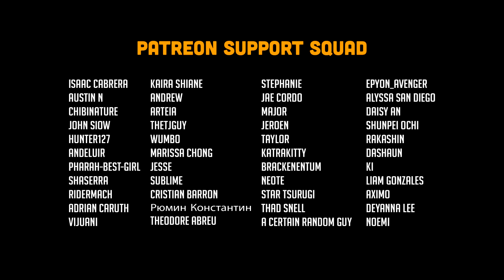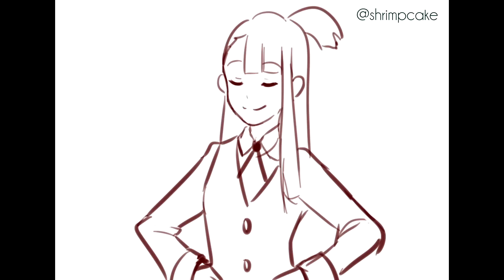Diakko - If You Were Gay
CC Available: EN | 中文| ES | DE | RU
Gay and European

Song: If You Were Gay (Avenue Q)